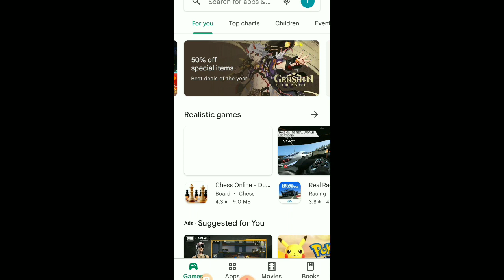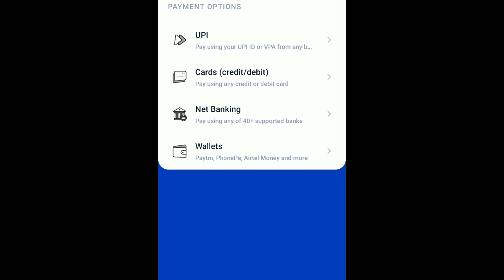बिसमबि Film खौ Newbo App आव बीरै नायनी ?How To watch Bishombi Bodo Film On Newbo App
Bishombi Bodo Film kwo Newbo app ao bwrwi naiye How to watch Bishombi Bodo Film on Newbo app